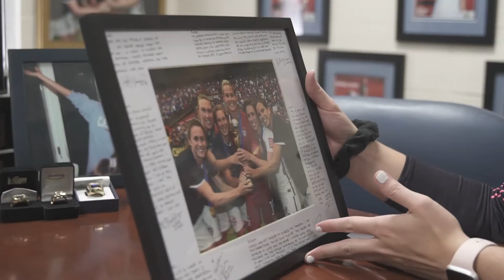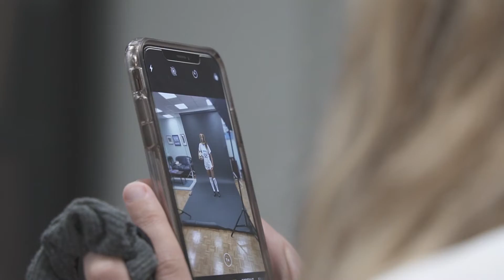Vlog #01: Preseason Day 1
UNC Women's Soccer Preseason Day 1.
Video Courtesy of UNC Athletics.